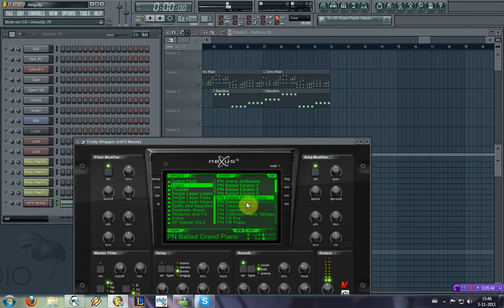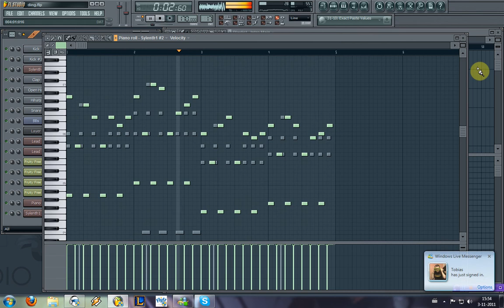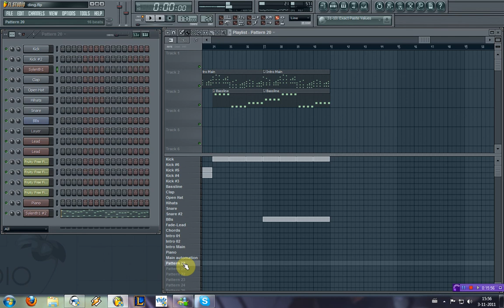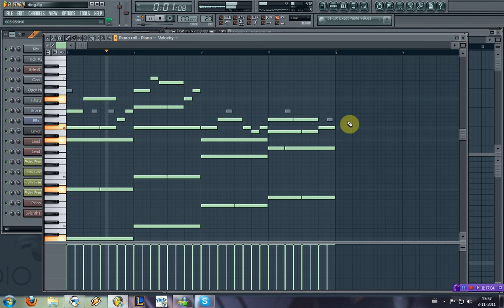Elektonix FL Studio Sessions 08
Here is Elektonix FL Studio Sessions 08
Working on a new project, hope you enjoy it.